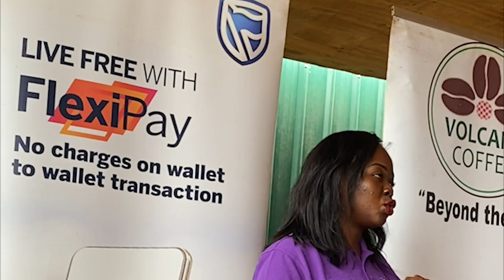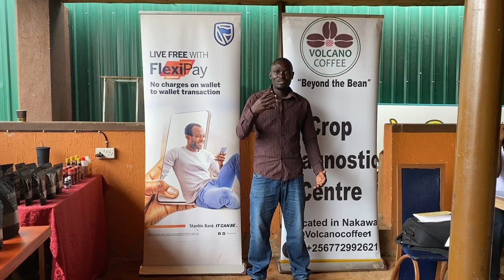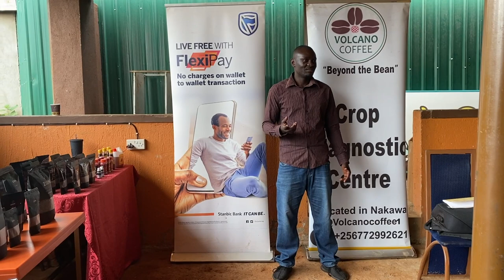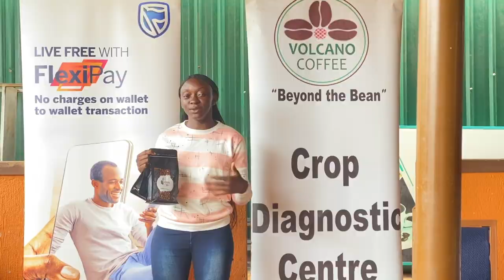THE COFFEE TALK EVENT AT VOLCANO COFFEE NAKAWA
Hello fam, I attended another coffee event. Coffee talk at Volcano coffee Nakawa where we linked up with a couple of coffee entrepreneurs and women dominated here, it was a great day of learning more about coffee. Enjoy and be part next time.